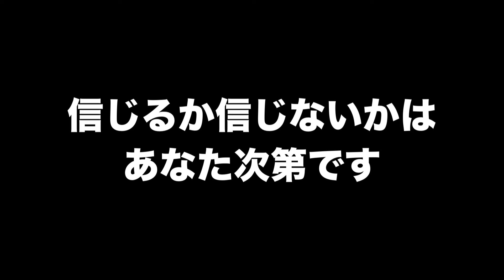【ベガルタ仙台】梅木が移籍してきた真相が分かりました…(閲覧注意！)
ずっと引っかかっていたんです。
なんであんなことしていたんだろうって。
そうか…そう言うことだったんですね、監督。